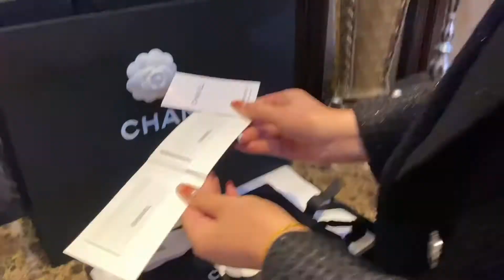開梱時 シャネルサンダルホワイト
シャネル ディオール グッチ エルメスルイヴィトン  ラグジュアリーシリーズのブランドは全てシューズ・バッグを取り揃えております